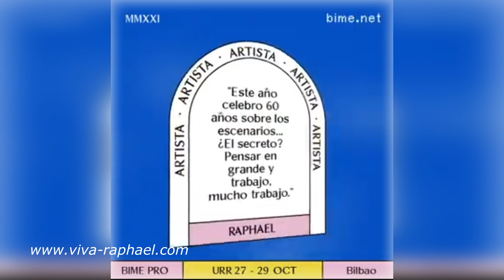Raphael estará en BIMEPRO compartiendo el expertise ganado. 2021 (Рафаэль) viva-raphael.com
Raphael estará en BIMEPRO compartiendo el expertise ganado. 2021 (Рафаэль)